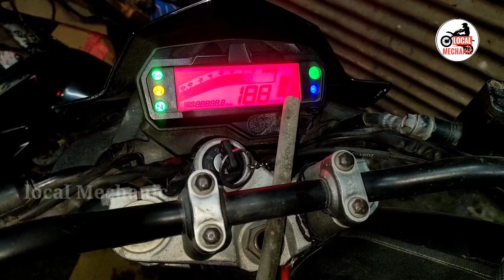Yamaha fz throttle body cleaning/local mechanic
இந்த வீடியோ வில் ஏதாவது
சந்தேகம் இருந்தால்..👇👇👇..